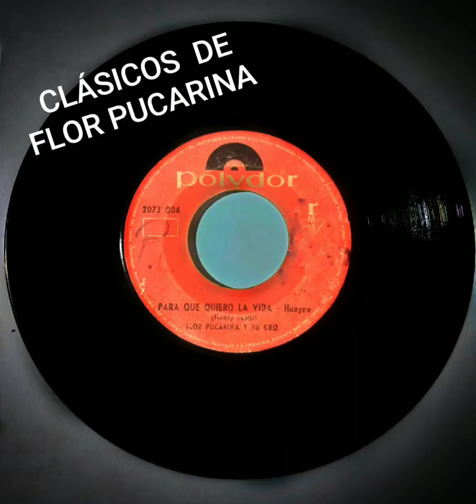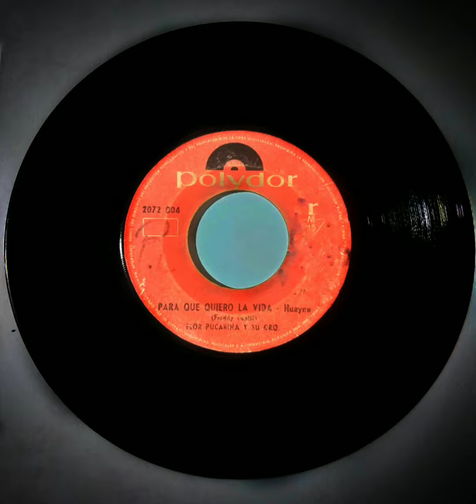Para que quiero la vida _ Flor Pucarina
Éxitos de Flor Pucarina